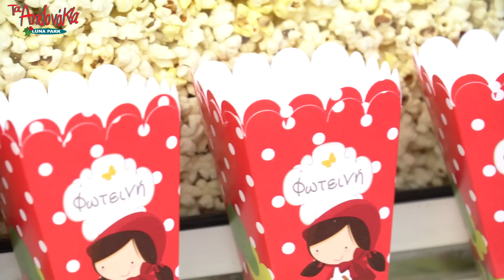ΠΑΡΤΙ ΣΤΑ ΑΗΔΟΝΑΚΙΑ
Τα Αηδονάκια είναι ένας υπέροχος πολυχώρος 5 στρεμμάτων προορισμένος για μοναδικές εκδηλώσεις. Τα 22 φαντασμαγορικά παιχνίδια, όπως Πανοραμική Ρόδα, Συγκρουόμενα, Carousel, Σκουλήκι Αλέξανδρος (Roller Coaster), Super Τραμπολίνο και πολλά ακόμα πρωτότυπα παιχνίδια, συνθέτουν το σκηνικό και δημιουργούν μία σούπερ ατμόσφαιρα για μικρούς και μεγάλους.
Απολαύστε την μεγάλη ποικιλία γεύσεων επιλέγοντας μεταξύ ενός ημιστεγασμένου χώρου (80 ατόμων) και ενός υπαίθριου χώρου δίπλα στη «Λίμνη των Κύκνων» (40 ατόμων). Τα Αηδονάκια διαθέτουν ηχητικό σύστημα, ενώ αναλαμβάνουν το στολισμό, τη φωτογράφηση και τη βιντεοσκόπηση της εκδήλωσης. Αν σχεδιάζετε εκπλήξεις που προκαλούν χαμόγελα χαράς, τα Αηδονάκια έχουν τον τρόπο!